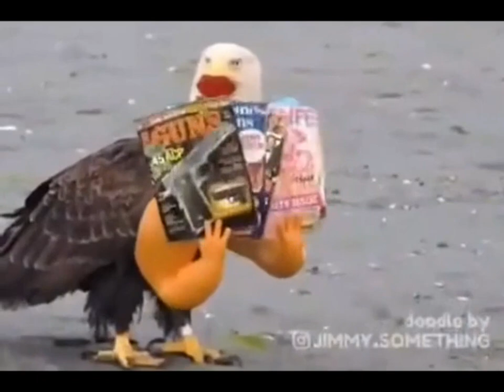Silly and Stupid